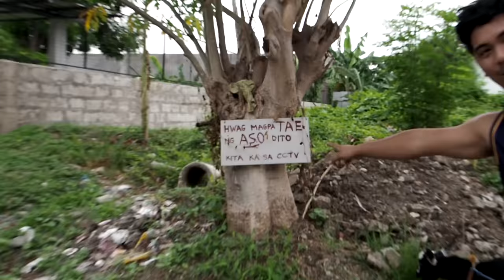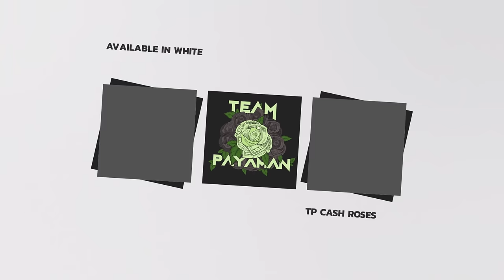WILSON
1 LIKE = 1 WILSON LANG MALAKAS
Merong Dinala sa payamansyon ang AHAVAH ministry na regalo na nagngangalang WILSON.